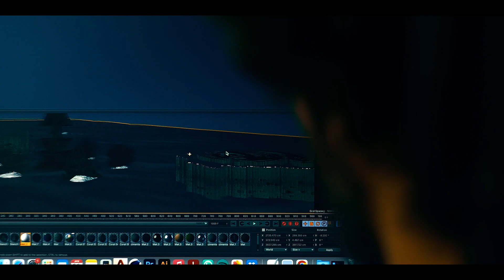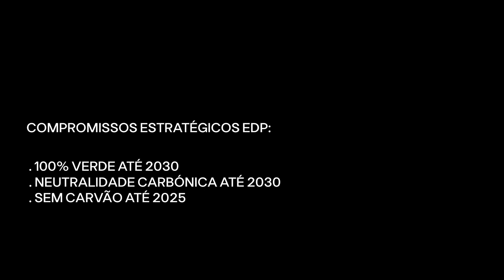EDP Art Reef - Novo habitat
O EDP Art Reef serve de sensibilização para a necessidade de uma utilização responsável de recursos, assim como de alerta para questões ambientais que resultam da ação humana no planeta. Uma exposição subaquática única que será instalada ao largo da costa de Albufeira, composta por peças de 3 centrais desativadas da EDP na Peninsula Ibérica, que se fundirão com a fauna marinha, criando um novo ecossistema que tem tanto de natural, como de simbólico.

Uma exposição que vai viver no mar, mas que poderá ser visitada ainda em terra, na sede da EDP, até 15 de abril.